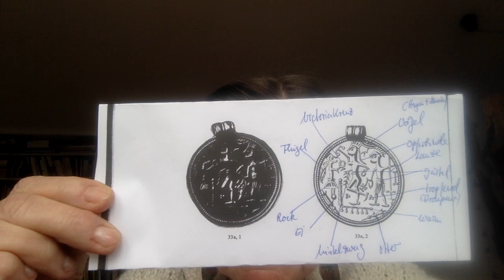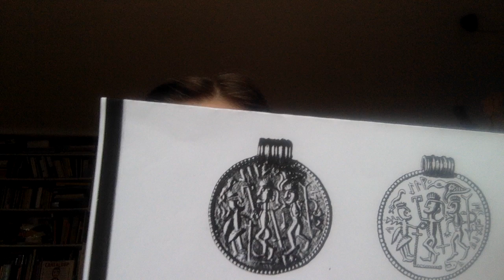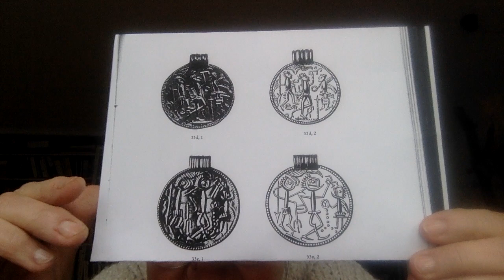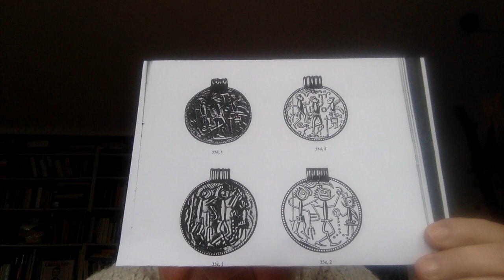"Von Göttinnen und Göttern ...", 19b, Brakteaten| Zeichensetzung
Abbildungen von Goldbrakteaten Typ B, Baldurs Tod zeigend.